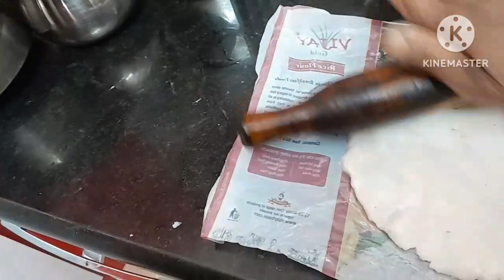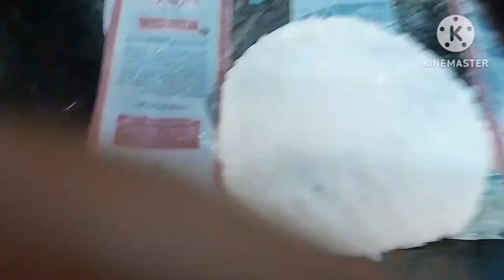Rice flour roti with delicious cauliflower sabji/ಕಾಲೀಫ್ಲವರ್ ನಿಂದ ರುಚಿಯಾದ ಪಲ್ಯ ಹಾಗೂ ಅಕ್ಕಿ ರೊಟ್ಟಿ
Ingredients:

cauliflower, tomato 1,lemon juice  ½ spoon, Chandrakala powder  ½ spoon , turmeric powder  ¼ spoon,  ½ chilly  powder,  dhania powder  ½ spoon,
seasoning

oil,mustard , curry leaves , urad Daal, green chillies  2 slitted, onion 2,